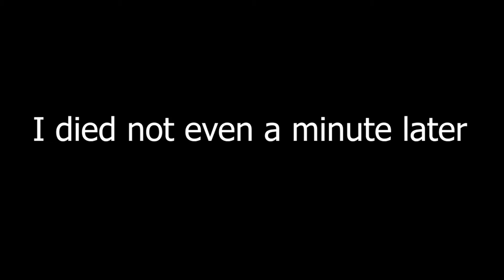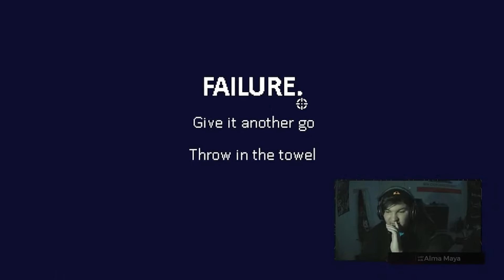DeepFryer Plays Dead Estate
-=Social Media=-